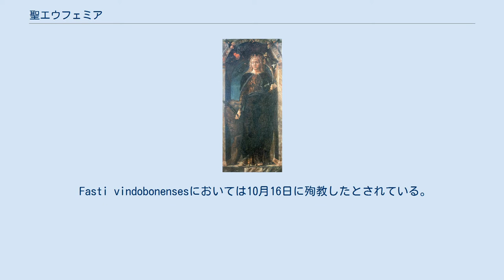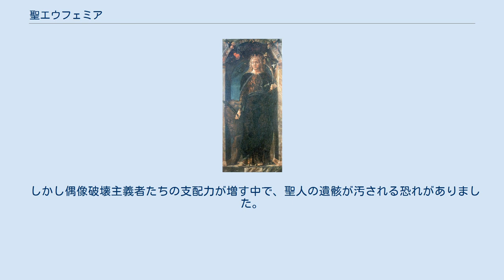聖エウフェミア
エウフェミア（ギリシア語: Ευφημία）は伝統的なすべてのキリスト教教会の聖人。
聖女エウペミアとも。
正教会では聖大致命女エウフィミヤと表記される。
記念日は9月16日（ユリウス暦を使用する教会では9月24日に相当）である。
殉教者（致命者）として知られ、303年に殉教（致命）したとされる。
 エウフェミアはアレースへ供物を捧げることを拒否したために捕らえられ、いくつもの拷問の後、カルケドンの闘技場で熊に受けた傷により殉教した。
 エウフェミアが埋葬された場所は後に巡礼地となった。
エウフェミアの姿はライオンと共に、車輪や十字架を持つ姿などで描かれる。
 エウフェミアの名前と没年は5世紀にヒエローニュムス殉教録において言及されている。
 303年はディオクレティアヌス統治下のローマ帝国による最後の大迫害の最初の年であった。
 Fasti vindobonensesにおいては10月16日に殉教したとされている。
 この他にエウフェミアについて検証可能な歴史的文書は存在していない。
 エウフェミアの名と聖人伝はヤコブス・デ・ウォラギネの『黄金伝説』に記されることにより有名となった。
 聖エウフェミアの殉教 聖エウフェミア, （アンドレア・マンテーニャ, テンペラ画, 1454年） エウフェミアはカルケドンで、元老院議員であったフィロフロノスとその妻であるテオドージアの間に生まれたとされる。
 伝承によると、カルケドンの知事であったプリスコスは市民全員に非キリスト教の祭りに参加しアレースに供物を捧げるよう命令を出した。
 エウフェミアは知事の命令を無視し、隠れてキリスト教の神に祈りを捧げているところを、49人のキリスト教徒と共に発見されて捕まった。
 彼らは19日間に渡り拷問されたが、誰も信仰を捨てなかった。
 プリスコスは彼らの中で一番若かったエウフェミアを仲間から引き離し、拷問により信仰を放棄させようとした。
 エウフェミアは鋭いナイフと共に車輪に縛り付けられたが、彼女が主に祈ると車輪は止まり、天使が現れ傷を癒した。
 火の中に放り込まれても、ナイフでいっぱいの穴の上を歩いても彼女に傷はつかなかった。
 エウフェミアは猛獣により殺される刑を宣告され、彼女を殺すための猛獣が待つ闘技場へ入れられた。
 処刑の前にエウフェミアは自らの苦難と殉教を神に祈った。
ライオンは彼女を殺すことはなく、ただ彼女の傷を舐めるだけであった。
 最後に野生の熊から足に小さな傷を与えられ、彼女は死んだとされている。
 4世紀末にカルケドンのエウフェミアの墓の上にバシリカが建設された。
451年のカルケドン公会議はこの聖堂で開催された。
 コンスタンティノープルのシナクサリオン（Synaxarion）によると次のように伝えられている。
 451年にカルケドン公会議が開催された際、単性論派と正教会派が議論したが決定的な合意には至らなかった。
 単性論派と正教会派がそれぞれの信仰告白を書いた巻物を、棺の中に眠る聖エウフェミアの胸の上に置いて蓋を閉めた。
 3日後に再び蓋を開けたところ、正教会派の巻物が右手にあり、単性論派の巻物は足元にあった。
 棺に納められた聖エウフェミアの聖遺物（クロアチア、ロヴィニ） ロシアで作られた聖骨箱（聖ゲオルギオス大聖堂 (コンスタンディヌーポリ)） ディオクレティアヌスによるキリスト教徒への迫害が終わると、エウフェミアの聖遺物は黄金の棺に納められ、エウフェミアを讃える為に建設された教会に置かれた。
数世紀に渡り多くの巡礼者がこの教会を訪れた。
 617年にはホスロー1世によりペルシア帝国がカルケドンを征服していた。
その為、620年頃にコンスタンティノープルの新しい教会に聖遺物が移された。
 聖像（イコン）崇敬派への迫害の中で、エウフェミアの聖骨箱は海に投げ込まれたと伝えられたが、正教会派で船の持ち主であった二人の兄弟によって回収され、地元の司教によって隠された。
 後にレムノス島に運ばれ、796年にはコンスタンティノープルに戻された。
 現在のところ、聖エウフェミアの主な聖遺物はイスタンブールにある聖ゲオルギオス大聖堂に存在する。
 また、聖エウフェミアの棺があるとされるロヴィニの聖エウフェミア教会に掲げられている刻板には次のように記されている。
 この古い大理石の棺には殉教聖人の遺体が納められています。
 はじめはクロアチアで、次にコンスタンティノープルで800年まで守られてきました。
 しかし偶...